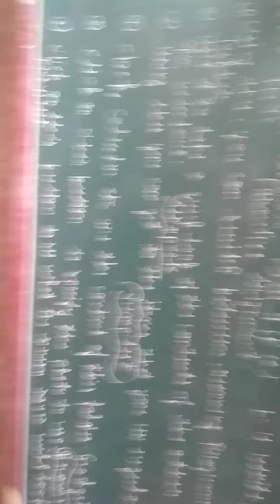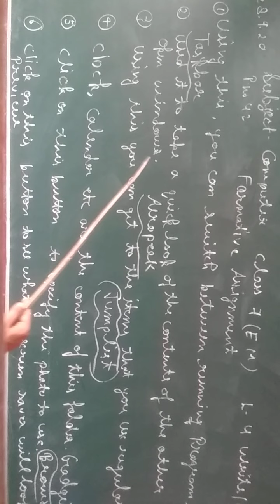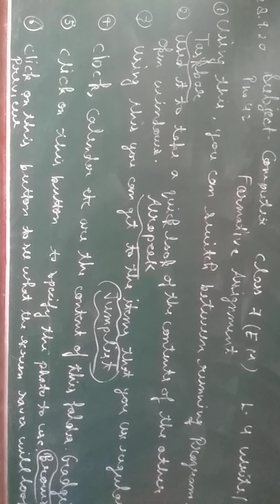computer class7EM 28.9.20